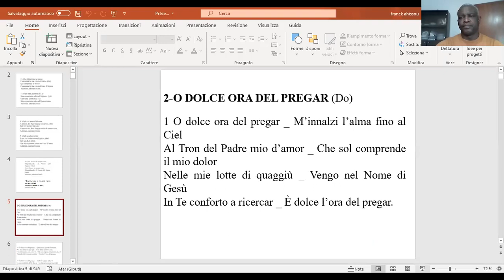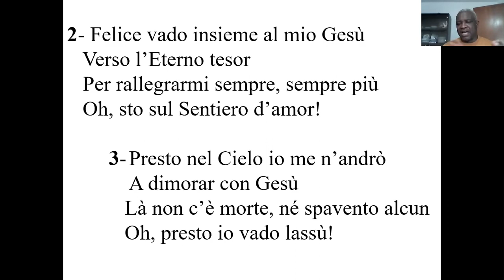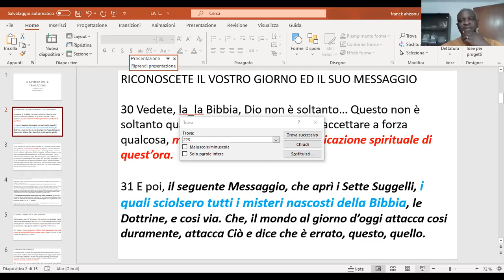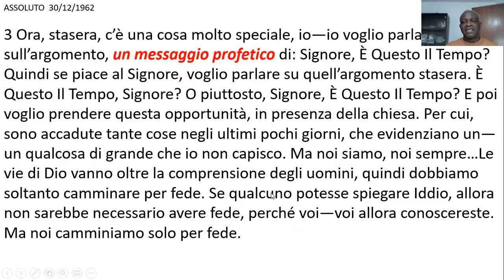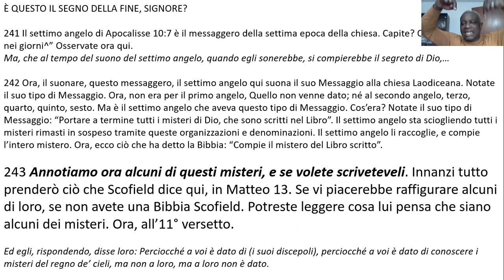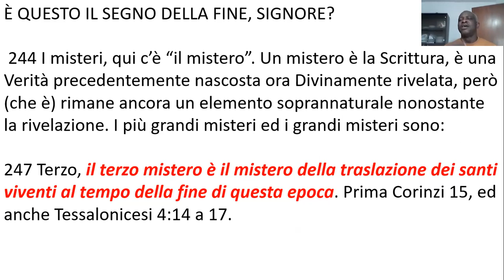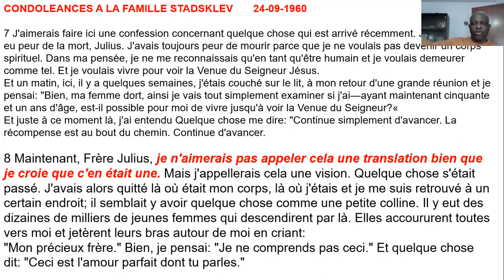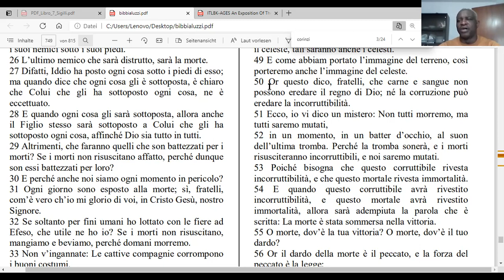IL MISTERO DELLA TRASLAZIONE 09/05/2021